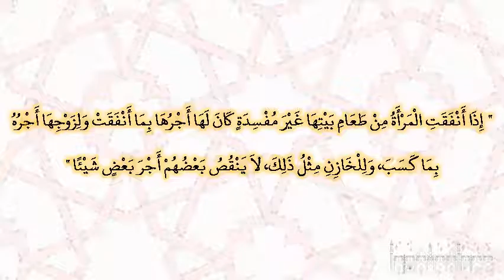صحيح البخارى - كتاب الزكاة - 1425 - باب من أمر خادمه بالصدقة ولم يناول بنفسه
حدثنا عثمان بن أبي شيبة، حدثنا جرير، عن منصور، عن شقيق، عن مسروق، عن عائشة ـ رضى الله عنها ـ قالت قال رسول الله صلى الله عليه وسلم ‏  "‏ إذا أنفقت المرأة من طعام بيتها غير مفسدة كان لها أجرها بما أنفقت ولزوجها أجره بما كسب، وللخازن مثل ذلك، لا ينقص بعضهم أجر بعض شيئا ‏"  ‏‏.‏